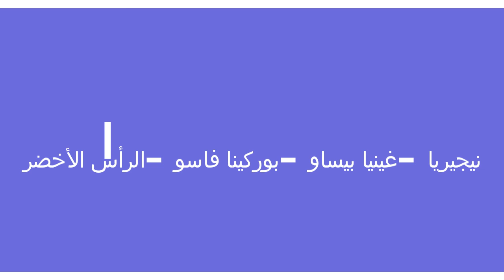نهائيات كأس أمم إفريقيا 2024: موعد سحب قرعة دور المجموعات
عبر تويتر
 إشتركوا في القناة و شغلوا جرس التنبيه ليصلكم كل جديد
حدد الاتحاد الافريقي لكرة القدم تاريخ 12 أكتوبر القادم بالقاهرة، موعدا لاجراء عملية سحب قرعة دور المجموعات لنهائيات كأس افريقيا للأمم التي ستقام نسختها الرابعة والثلاثين في الكوت ديفوار من 13 جانفي الى 11 فيفري 2024، بمشاركة 24 منتخبا

وكان المنتخب الوطني التونسي، بطل افريقا في نسخة 2004، قد تأهل للنهائيات متصدرا المجموعة العاشرة برصيد 13 نقطة، بعد أن حقق في مبارياته الستة في التصفيات 4 انتصارات وتعادل، مقابل هزيمة واحدة

يذكر أنّ المنتخب التونسي بلغ نهائيات كأس افريقيا للأمم للمرة 21 في تاريخه، والسادسة عشرة على التوالي منذ نسخة 1994، كرقم قياسي افريقي.

وفي ما يلي قائمة المنتخبات التي ضمنت حتى الآن تأهلها للنهائيات قبل استكمال مباريات الجولة الساسة والأخيرة من التصفيات: نيجيريا – غينيا بيساو – بوركينا فاسو – الرأس الأخضر – مصر – غينيا – غانا – أنغولا – الجزائر – تنزانيا – مالي – زامبيا – الكوت ديفوار – تونس – غينيا الاستوائية – جنوب افريقيا – المغرب – السينغال – موزمبيق.